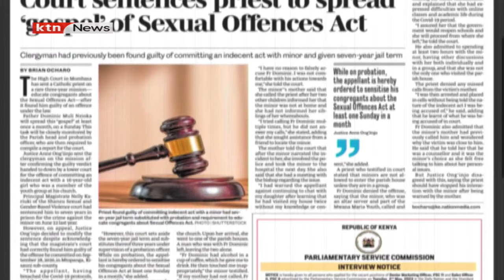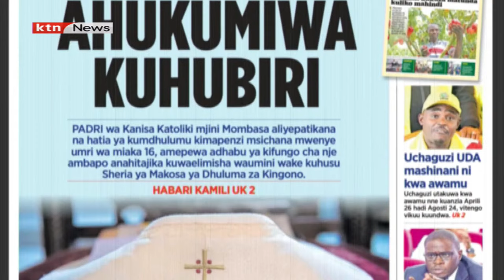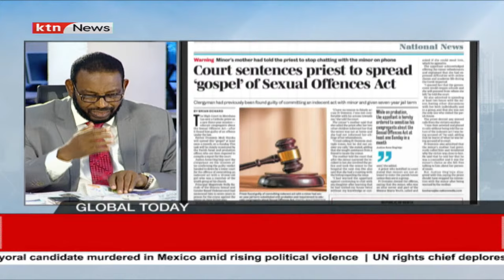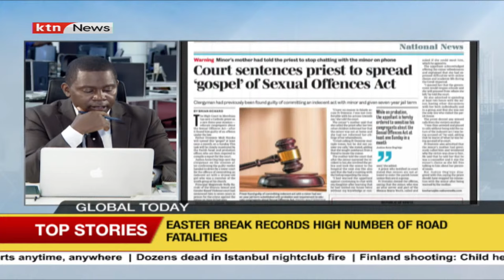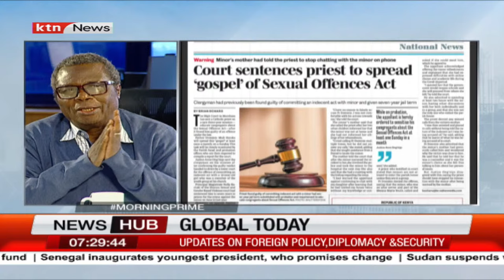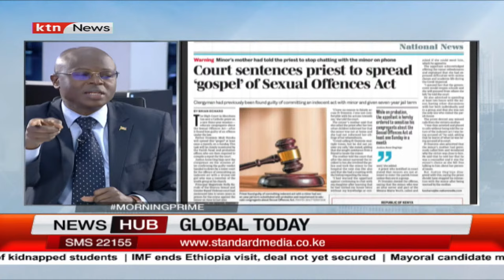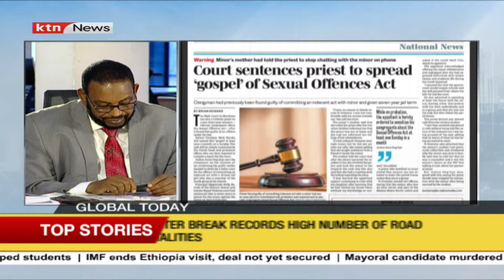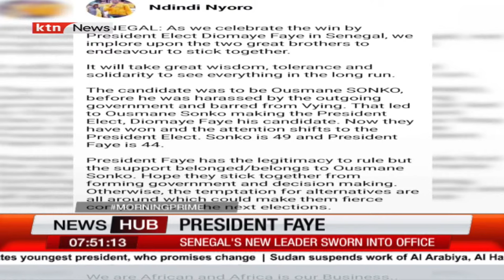Global today: Court sentences priest to spread 'gospel' of sexual Offences Act | Morning Prime